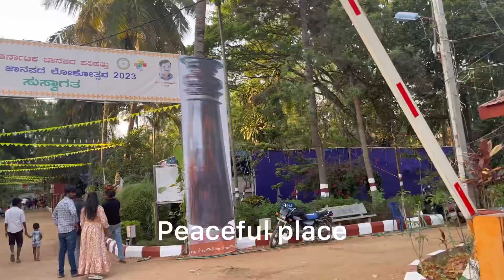Ramanagara Folklore Cultural Centre/Janapada Loka